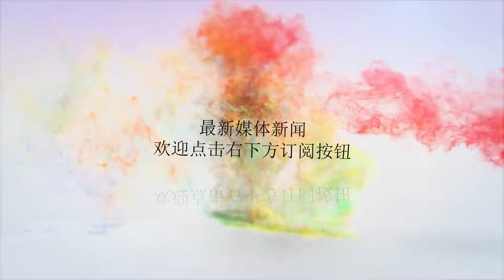8月最后7天还能翻身的4个属相：有官做，有钱花，有福享！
谢谢！8月只剩下最后的几天时间，能把握住一日，就等于多一次翻身的机会，就在8月的后7天之内，这4大属相的朋友仍有机会翻身，就算月份快过完，也照样势头迅猛，有官做，有钱花，有福享，这个月底付出努力，下个月初更上一层楼！属相虎属虎的人，不是最聪明，却是最坚强，也是最有后劲者，五行属木，意在财运根深蒂固，事业也能开枝散叶，有十足的生财劲头，而属虎人在今年8月最后的7天，一切事务从难转易，官场顺利是最直接的好运，属虎人一来有钱赚，二来不缺加薪好势头！属相牛属牛的人，别看沉默寡言，其实最有主意，做任何事情都有四平八稳的风范，只要自己下定决心成事，就定能让这件事情有最圆满的结果，8月里暂且无法翻身，但最后7日里机遇越来越大，属牛人不但不缺钱，更不缺上升空间，7天时间内只要遇见1位贵人，即可见运势成熟，早日大富大贵！属相兔属兔的人，敏锐低调谨慎的天性改不了，但他们更从来都是有想法，有远见的人，审时度势，把握机遇，注定可以做成大事，迟早迎来自己转运的一日，就在属兔人8月辛苦快“撑不下去”的时候，月底7日能转运，喜见贵人来相助，属兔人一来官运起，二来事业升，福享不尽，日子差不了！属相鸡属鸡的人，聪慧的头脑和豪爽的性格搭配在一起，形成了“无懈可击”的格局，他们闯荡事业的劲头最强盛，哪怕吃苦受罪一时，也能够在最关键的时刻转运翻身，8月的最后7日内，属鸡人一来风生水起，二来贵气源源，9月到来前，属鸡人先的横财一笔，自是如鱼得水，手不缺钱！你和你的家人在其中吗？为他们点个赞，助他们好运常常在，财运如鱼得水吧！